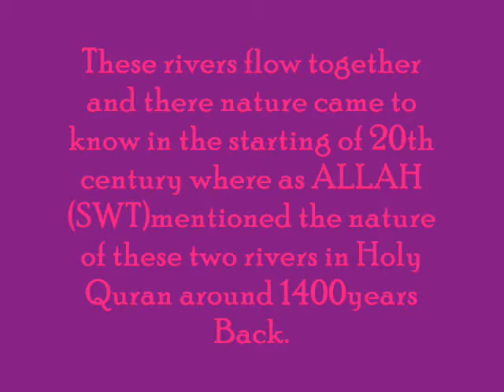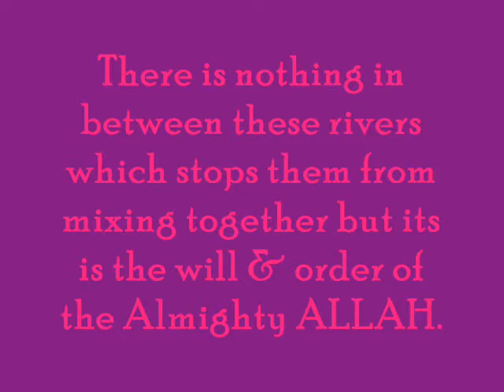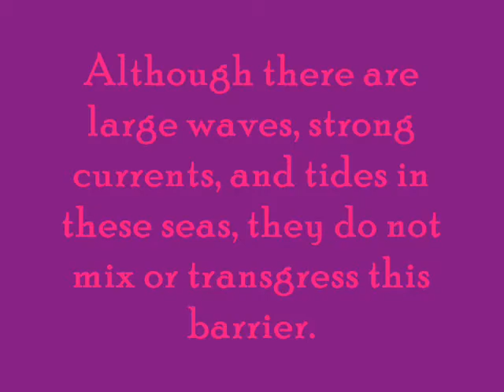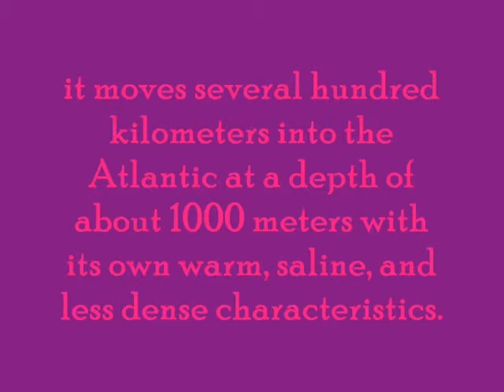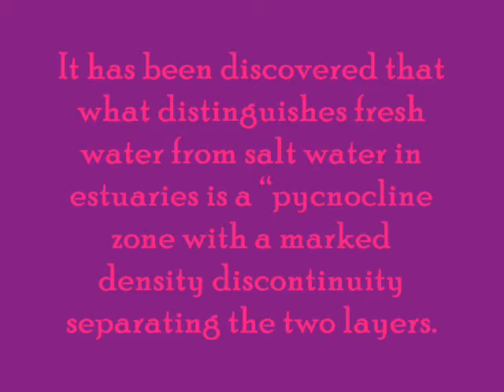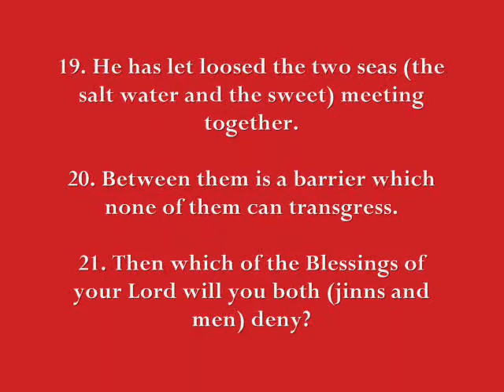MIRACLE OF ALLAH TWO SEAS